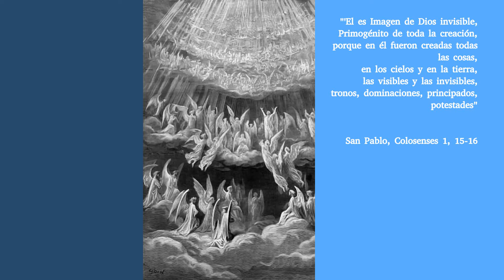capítulo 2 La guerra en el Cielo